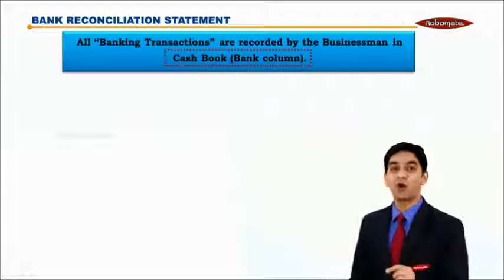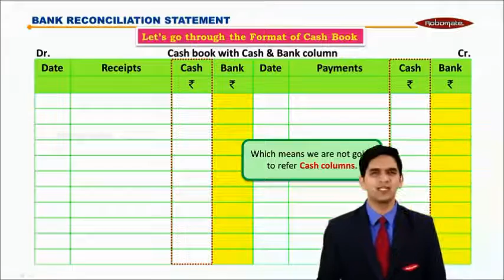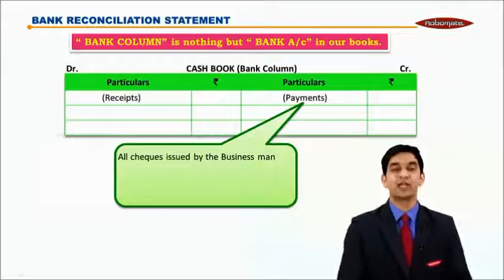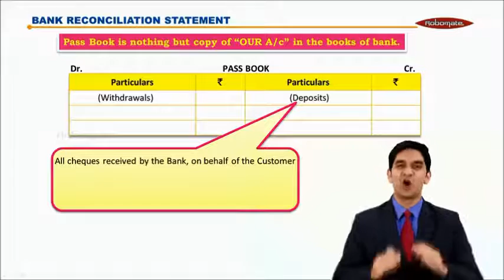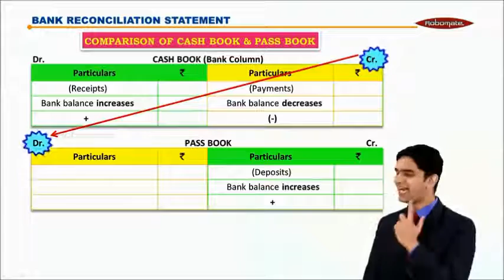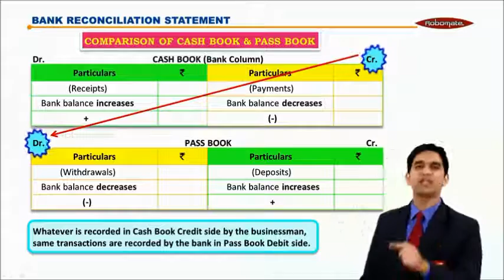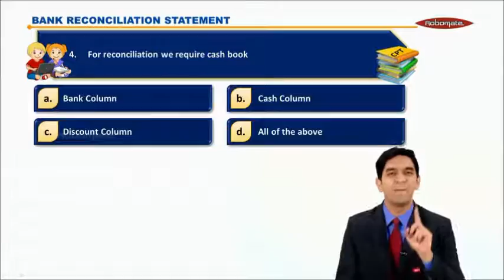CA CPT | Fundamental and Accounting Module 1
Watch this video and learn all that there is to know about the chapter 'Bank Reconciliation Statement'. For many such interesting videos download ROBOMATE app.